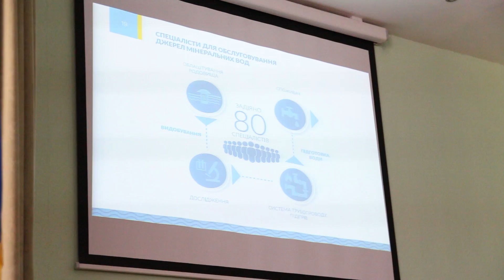БезКоментарів///Громадські слухання: хочеш “Нафтусю”? Плати грошs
На громадських слухання щодо впровадження плати за користування бюветом мінеральних вод у Трускавці було гаряче.

Трускавчани проти такої інновації, а  ПРАТ “Трускавецькурорт” готується до “Нафтусі” за гроші.

З цією метою ними вже створено Товариство з обмеженою відповідальністю “Трускавецькі лікувальні води” і навіть запропоновано Трускавецькій міській раді взяти у ньому участь та розділити частки та прибутки за принципом 50\50. Проект рішення вже готовий і є на сайті міської ради.  Залишилось лише проголосувати, але як виявилось, не все так просто і ставлення до цього питання у трускавчан не є однаковим.

Як стверджує керівник ТзОВ “Трускавецькі лікувальні води”  (яке тепер повністю виконуватиме функції ГГРЕС) Андрій Тарнавський, на підприємстві повне “зубожіння” і вони ледве зводять кінці з кінцями. Ще 48 просто відмовляються це робити, стверджуючи, що їхні гості “Нафтусю” не п'ють.

Відео/БезКоментарів

Тим часом люди п’ють “Нафтусю”, за яку не сплачують, а над видобутком води працює 80 чоловік, які обслуговують родовище і яким потрібно виплачувати зарплату.

Те саме стверджує і керівник ПрАТ “Трускавецькурорт” Андріан Драновський, а ще жаліється на те, що відпочивальників стає все менше.

Чим не задоволені трускавчани?

Причин є декілька. “Трускавецькурорт” звинувачують у закриті верхнього бювету та бальнеологічних лікарень, а отже, занепаді нагірної частини Трускавця. Також є думки, що “Трускавецькурорт” не справляється зі своїми функціями, тому треба щоб компанія передала ГГРЕС в комунальну власність, а громада собі якось порадить. Прозвучало також, що зробити платною “Нафтусю” - це підтримати проросійських бенефіціарів ПРАТу.

Як відомо ПрАТ “Трускавецькурорт” підозрюють у зв'язку з ексміністром енергетики Юрієм Бойко, а нині кандидатом в президенти та соратником втікача Віктора Януковича, за час перебування на посаді якого ПрАТ “Трускавецькурорт” продав державі путівок на 200 млн. грн. Цей зв’язок тягнеться через довжелезну вервечку власників фірм та офшори, одним з яких є Юлій Іоффе, що був заступником Юрія Бойко на той час.  Також згідно з інформацією сайту "Наші гроші" головою наглядової ради "Трускавецькурорту" є Павло Якубенко, а до складу ради входить його син Володимир Якубенко, який раніше працював заступником голови правління "Нафтогазу України" та очолював ДК "Газ України". Також до складу наглядової ради "Трускавецькурорту" входить Вадим Український, віце-президент ДП НАЕК "Енергоатом". До цього він працював заступником голови правління НАК "Нафтогаз України" та радником міністра ПЕК Юрія Бойко.

Хто за?

Міський голова Андрій Кульчинський та деякі депутати висловились на користь можливої співпрацю. Тут варто зазначити, що в проекті рішення не вказано на яких умовах це має відбутися, тобто який вклад Трускавецької міської ради в статутний капітал новоствореного, а фактично вкотре просто перереєстрованого підприємства.

До конструктиву дійти не вдалось, а громадські слухання, які важко такими назвати,  тривали кілька годин.

Раніше ПрАТ “Трускавецькурорт” вже намагався зробити Нафтусю платною. Дійшло навіть до турнікетів встановлених у бюветі, які успішно поламали обурені мешканці. До речі, кримінальна справа за поламані турнікети, як стверджує Андріан Драновський, директора ПрАТ “Трускавецькурорт”, відкрита на одного з активістів Трускавця Олександра Богуцького.

За час слухань не вдалось зрозуміти ані ціну питання, тобто скільки доведеться платити одній особі за “Нафтусю”, ані механізму як це буде впроваджуватись, ані куди будуть йти вилучені за це кошти, чи скільки зароблених на бюветі коштів піде в офшори, а скільки потрапить до міської казни.

Олена Юркевич